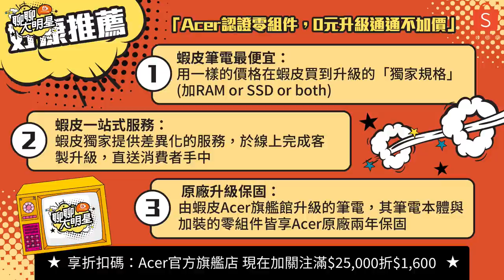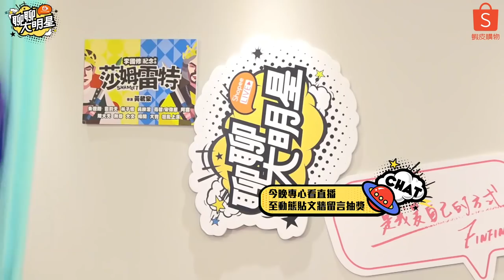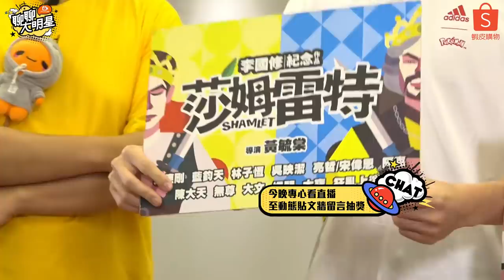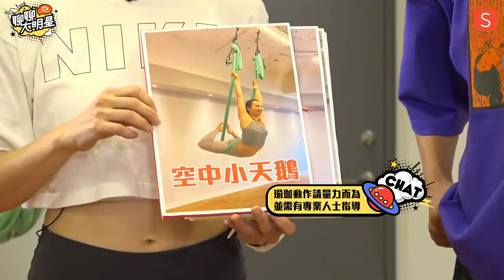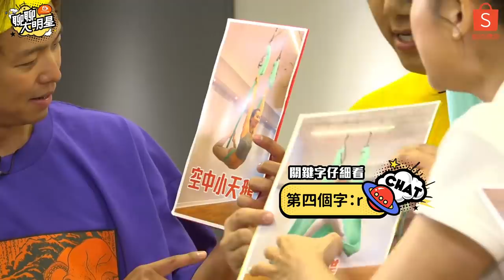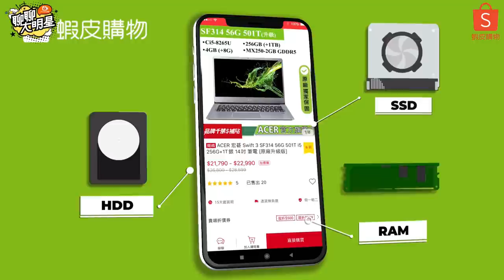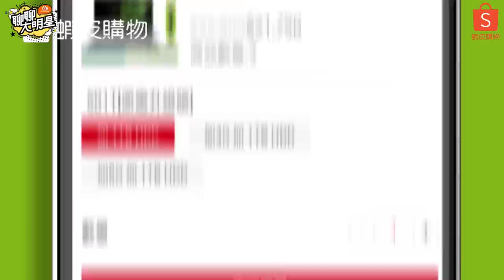【聊聊大明星】大明星空中瑜珈！超失控開課 蝦皮直播ft. 黃鴻升、關韶文|鬼鬼吳映潔、宋偉恩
大明星之友鬼鬼又來啦👏
這次來體驗空中瑜珈
現場極度失控，腳本直接不看
讓鬼哥爆氣飛踢🔥
人體音箱宋偉恩，大嗓門也大尺度
現場大講🐣🐣沒在怕
製作人覺得累累
因為這集真的好失控🤣

咪那桑～照過乃🙌我們相見不嫌晚!
對於平淡的節目總是見怪不怪
想要打破傳統置入的宣傳框架👊
蝦小編源源不絕的新意 化腐朽為神奇!!!✨
大玩直播也玩創意
最浮誇的互動 挑戰你的想像力

蝦皮直播接受任何題材
業務合作洽談，請手刀聯絡👉
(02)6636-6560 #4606